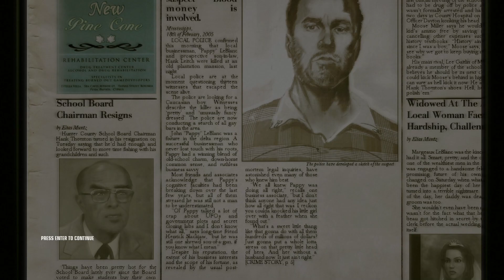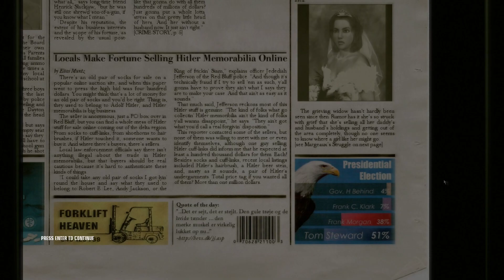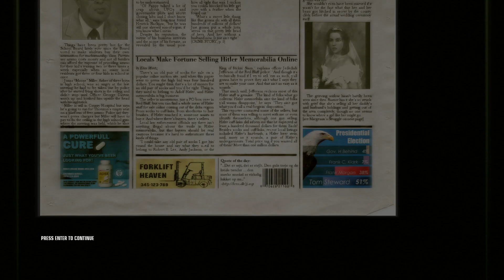Hitman: Blood Money [9] Cake Caper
The 13 witnesses were a mystery there, but I defeated the level that brought me low in my AGI run although, admittedly, with plenty of saving.